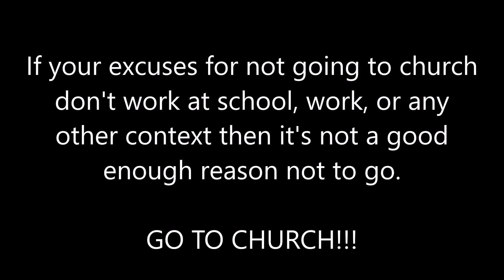10 Reasons Why People Don't Go To Church | Winston Mayo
There are alot of reasons why people don't go to church and when James invited Winston to church Winston told James every last one of them.  !!!